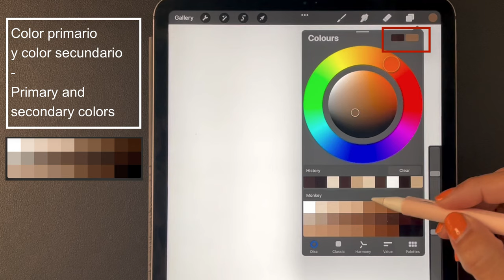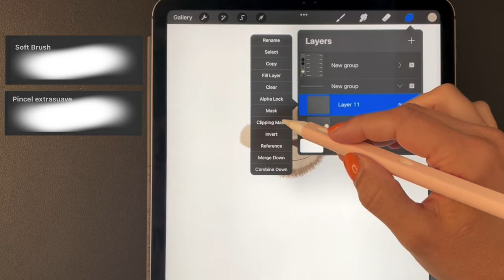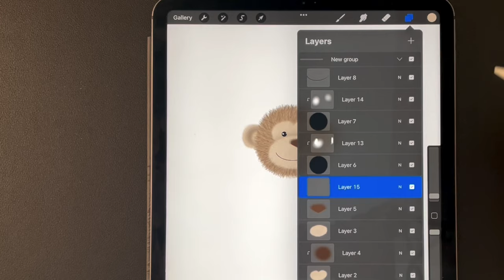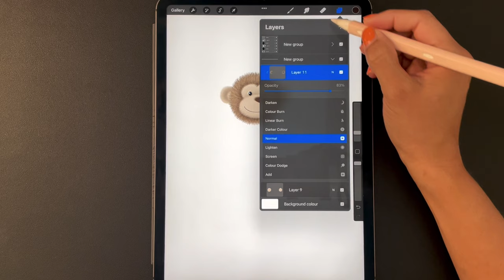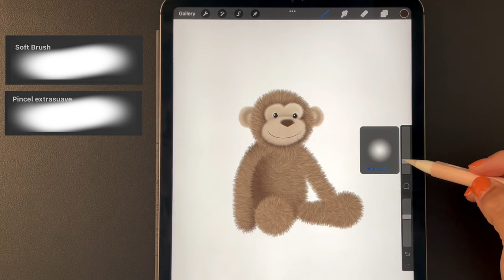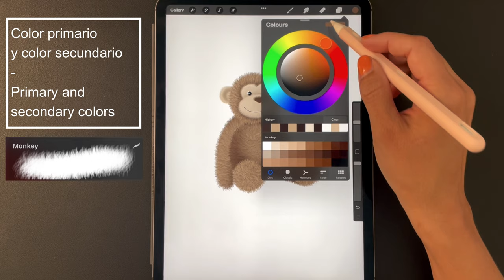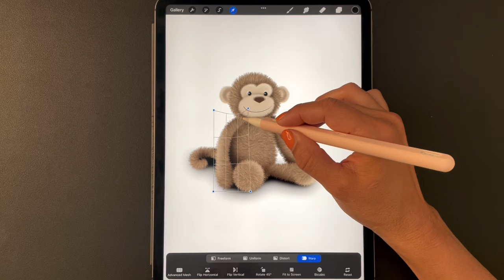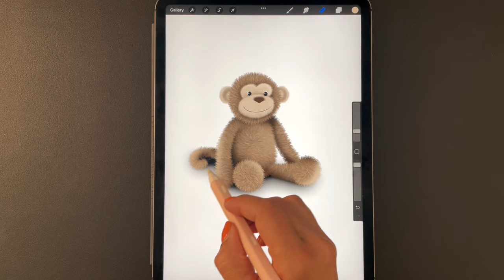Pinceles de pelo PROCREATE 🖌 Como dibujar este MONO de Peluche 🐒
Procreate es una app para iPad que ha revolucionado el mundo del arte digital. Descubre el sorprendente pincel de pelo Monkey y lo fácil que es hacer animales y peluches con el set de pinceles Hair.

ES
Sigue estos links para descargar mis pinceles y paletas Procreate:

EN
Follow the links to download my Procreate brushes and palettes: